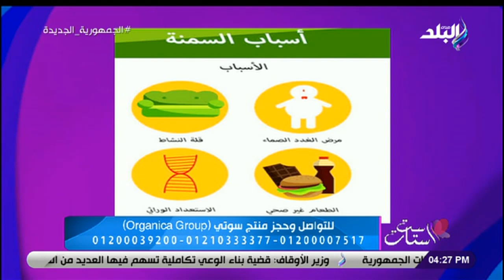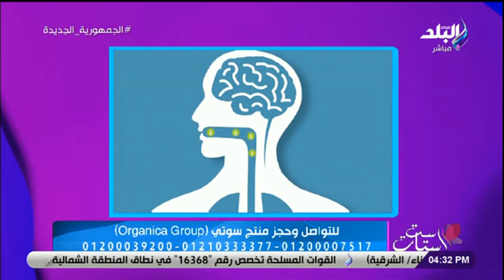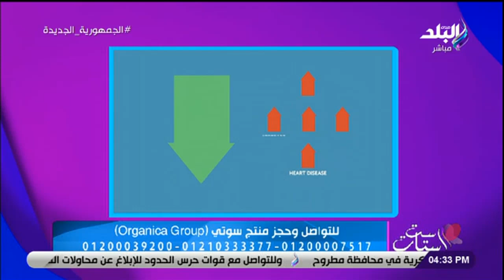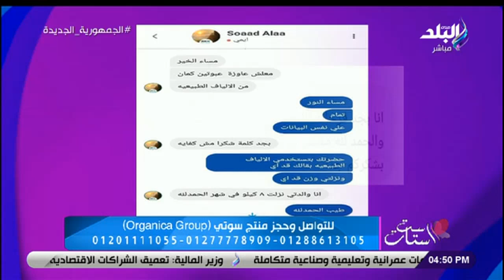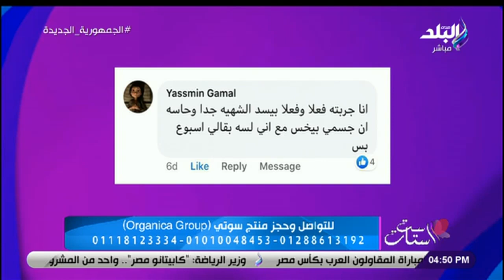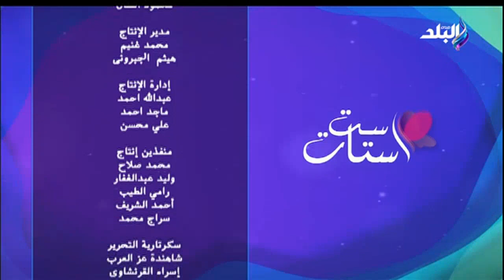د. محمد تركي مع منتج سوتي من organica Group فى برنامج ست الستات